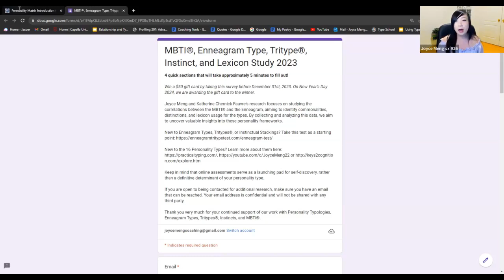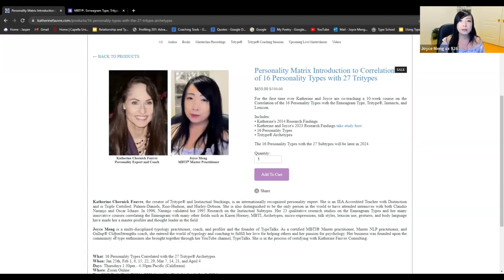Katherine Interview with Joyce Meng: Enneagram Types,Tritypes®, sx9, 8 Boundaries | Katherine Fauvre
Watch Katherine Fauvre and Joyce Meng comparing their Enneagram Types and Tritypes®.

Joyce Meng is a multi-disciplined typology practitioner, coach, and profiler and the founder of TypeTalks. As a certified MBTI® Master practitioner, Master NLP practitioner, and Gallup® CliftonStrengths coach, she entered the world of typology and coaching to fulfill her love for helping others and her passion for psychology. Her business was founded upon the community of type enthusiasts she brought together through her YouTube channel, TypeTalks. She is in the process of certifying with Katherine Fauvre Consulting.

Who is Katherine Chernick Fauvre?
Katherine Chernick Fauvre, creator of the Enneagram Tritype® Archetypes, Tristar, and the Instinctual and Tritype® Stackings, is an internationally recognized "Personality Expert" and "Enneagram Teacher," trainer, author, and coach with over four decades of experience. She has the distinction of being the only person to have attended intensives with both Oscar Ichazo and Claudio Naranjo, with Naranjo validating her 1994 qualitative research on the Subtypes in 1996.

Katherine's contributions to the Enneagram community have been widely recognized and celebrated. She is a former International Enneagram Association (IEA) board member from 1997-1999 and an IEA Accredited Professional Enneagram Teacher with Distinction. She is also a triple-certified Enneagram Teacher through the first certification programs, including The Narrative Tradition with Helen Palmer and David Daniels, The Enneagram Institute with Don Richard Riso and Russ Hudson, and The Enneagram Breakthrough Method with Kathleen Hurley and Theodore Donson.

Awards
On May 16, 2023, Katherine was inducted into the Who’s Who in America Biographical Registry, acknowledging her exceptional, original contributions and influence in the field. Later, on August 22, 2023, she was also honored with induction into the International Association of Top Professionals (IAOTP) and awarded Best Enneagram Coach of the Year for 2023 and Empowered Woman of the Year for 2024, a testament to her standing as a top authority and thought leader in her field.

Katherine's accolades extend beyond these inductions. She was recognized as "Top Enneagram Coach of the Year," a remarkable achievement highlighting her excellence in guiding individuals through their Enneagram journeys using her In-depth Inquiry Process, her work with Personal Empowerment, and Transformational Coaching. Furthermore, she was awarded the distinction of Consultant of the Year in 2015 and "Best Business Consultant" for the City of Menlo Park, California, in October 2023, cementing her reputation as a transformative force in her local community.

You can find more information at katherinefauvre.com. Take Katherine's test

Tritype® a 27-point typing system that is an advanced and more specific application of the Enneagram that was created and coined by Enneagram teacher, researcher, and coach Katherine Chernick Fauvre. Tritype®, originally named 3Types, TriCenter, and Trigram, is based on Katherine’s theory that while individuals primarily use one Enneagram Type as their ‘core type,’ everyone actually employs three central Enneagram Types; the dominant Enneagram Type within each center of intelligence: the head (5,6,7), heart (2,3,4) and gut (8,9,1). These three types are used in a specific oscillating, repeating, and hierarchal stacking order. The type at the top of the stacking order is the 'core' Enneagram Type. In addition to using one dominant Enneagram type within the Tritype®, the three types within each Tritype® combine to create a “new” type unto itself which is one’s Tritype® Archetype. The mini definitions of all 27 Tritype® Archetypes can be found in the following